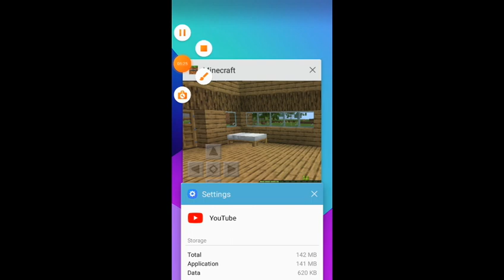Minecraft tagalog ture sa pag babago at kung ganokatagal mag loding ang Minecraft Beta